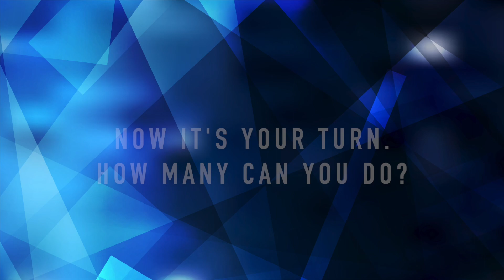Mountain Climb Challenge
Here's a fun Mountain Climber challenge you can do at home or outside. Keep track of your reps and post them on Seesaw. See if you can beat our score!